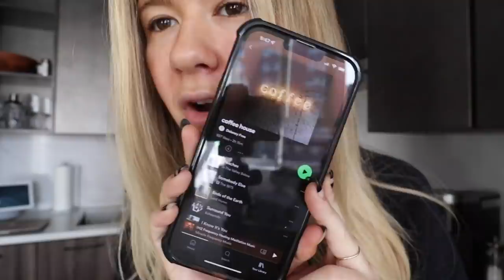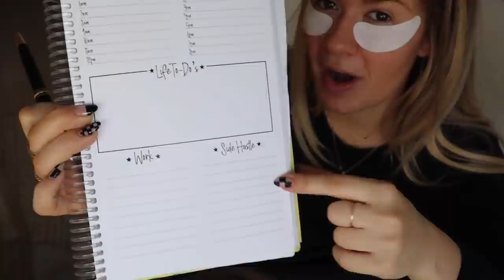my *in-depth* morning routine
Hi friends! I filmed a very specific and in depth morning routine - why I do each thing in my morning routine. Xoxo, Dani